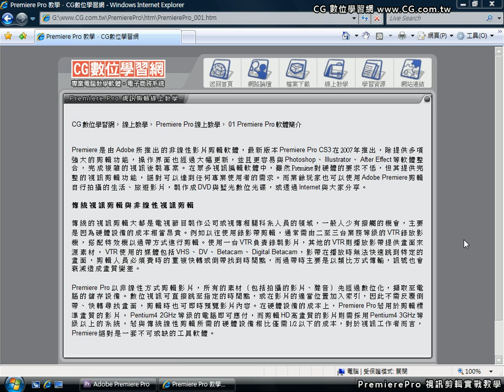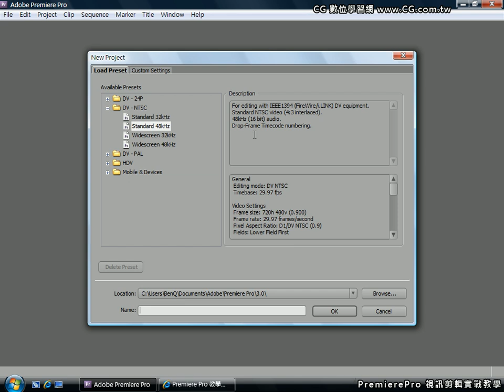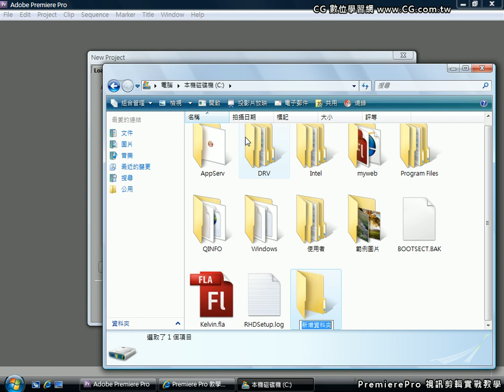Premiere 教學 Vol.01 PremierePro 軟體簡介